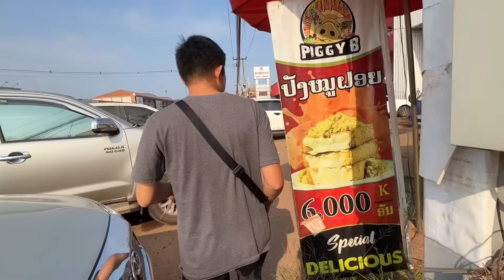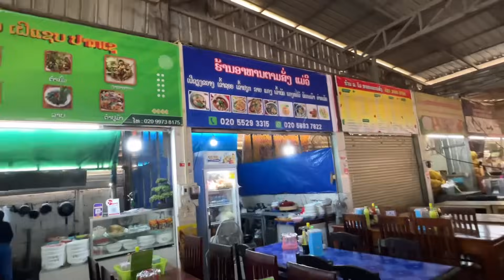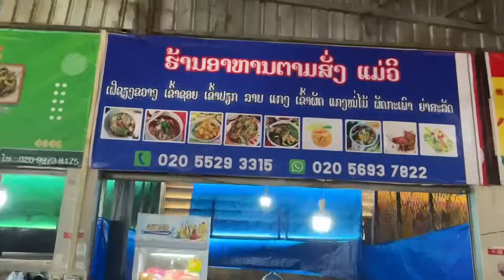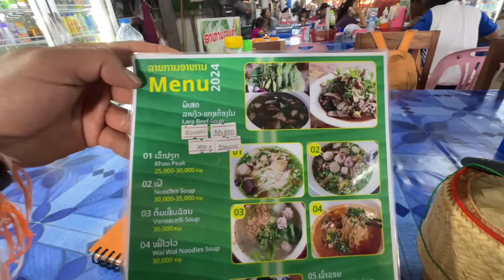มาถูกร้านจริง👍ร้านลาบในตลาดลาว ดารายูทุปเบอร์หลายท่านมาทานกัน ลาบซอยสูตรคนลาวขมตายบ่เอาเรื่องจริง!